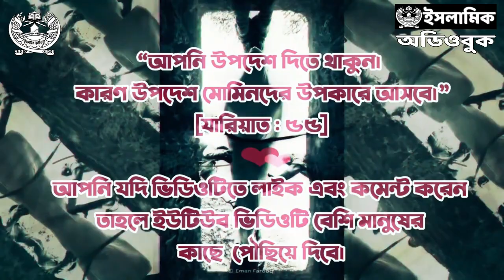০০৪ খলিফাতুল মুসলিমিন উসমান ইবনু আফফান রাদিয়াল্লাহু আনহু - সাহাবীদের আলোকিত জীবনী